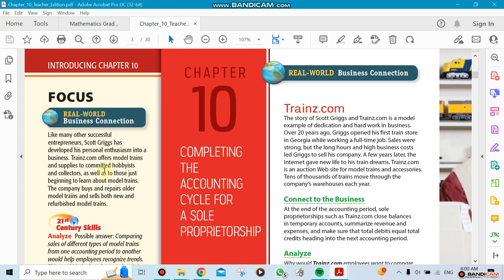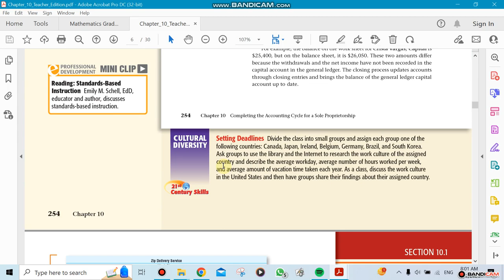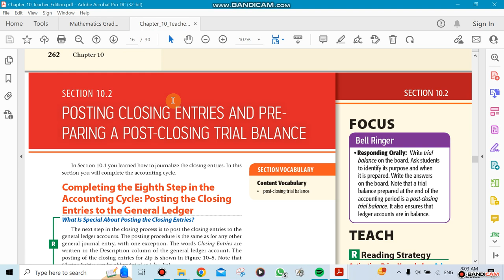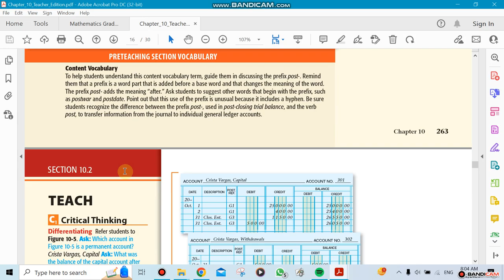Week12, Accounting,ch10- by Mr.Ziad